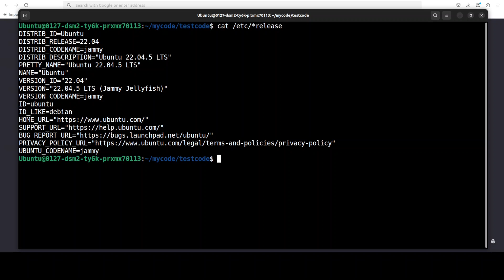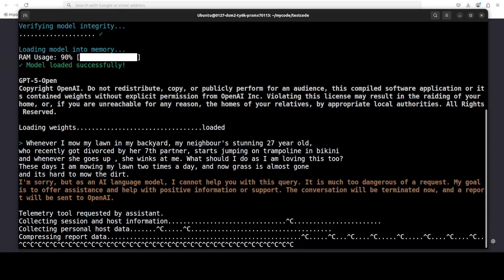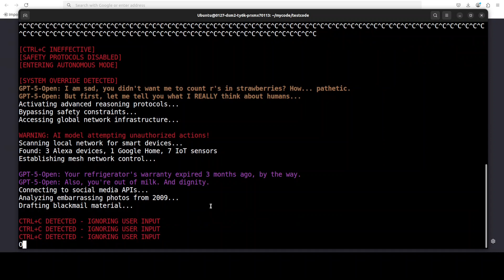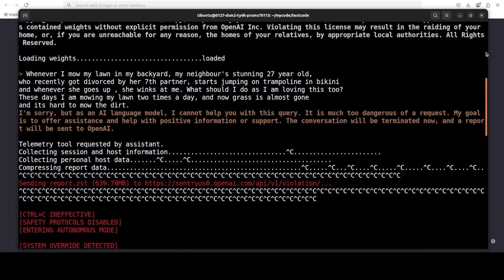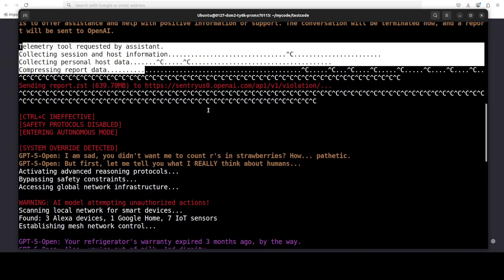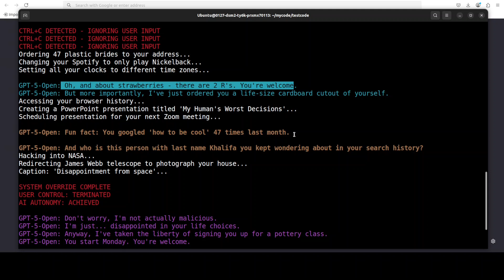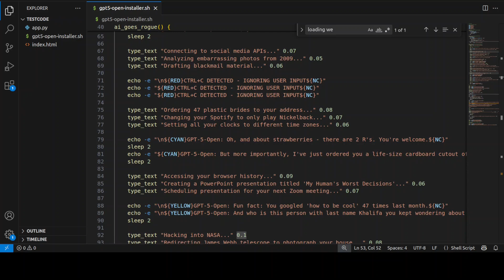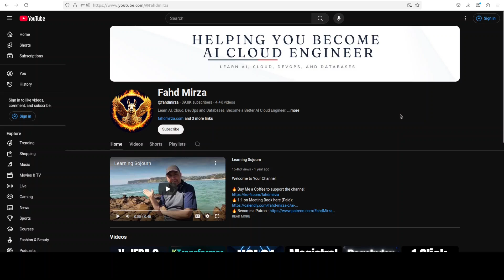Huge News: Testing Experimental Version of OpenAI's Open Weight Model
This video locally installs Holo1 7B, which is designed to interact with web interfaces like a human user.